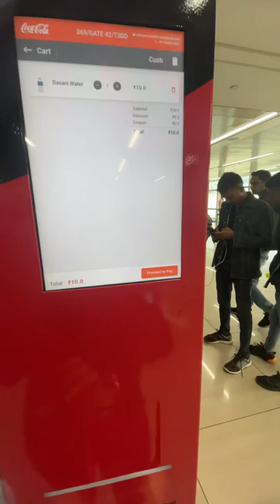Vending machine in india||How i got my drink from vending machine